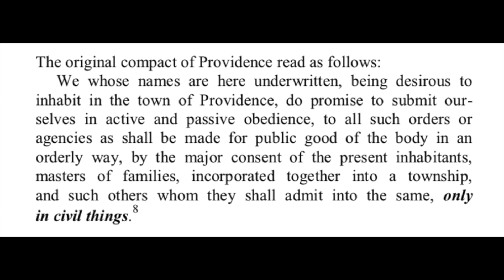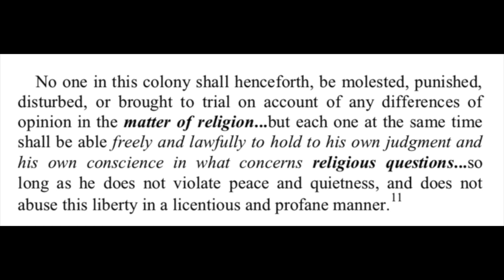The Seed and Roots of Religious Freedom and Free Speech - USA #2